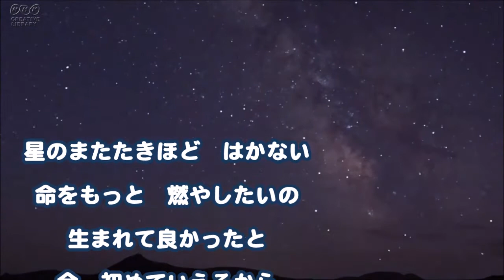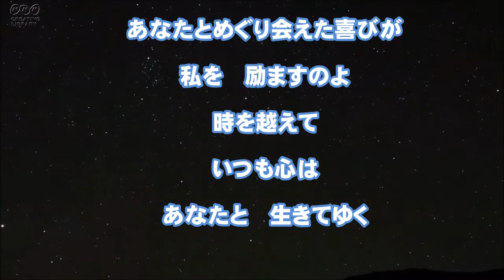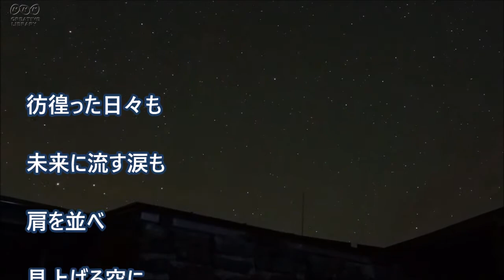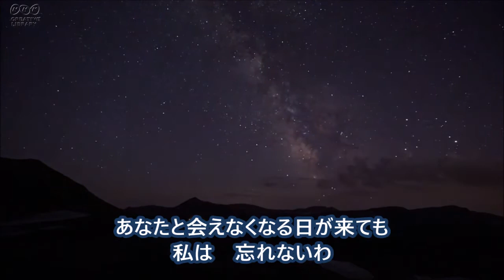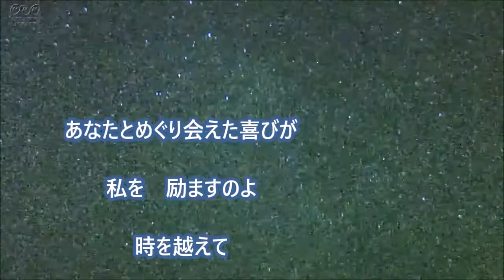愛は時を越えて (大橋純子さん、西山ひとみさん) cover / k.seto ①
オリジナル歌手 / 大橋純子
　　　(   cover  西山ひとみ  )
       作詞/ 芹沢　類　　　　作曲 /  織田哲郎

とっても有名なこの曲ですが、今までは覚えないままでした。
大好きな西山ひとみさんのアルバム　「 Song  of  LIFE  2 」の中で
西山ひとみさんが cover されていて、
あらためて聴くととても素敵で・・・
難しいけど練習してみました。
お聴き戴けたら嬉しいです。
(ღ˘⌣˘ღ)